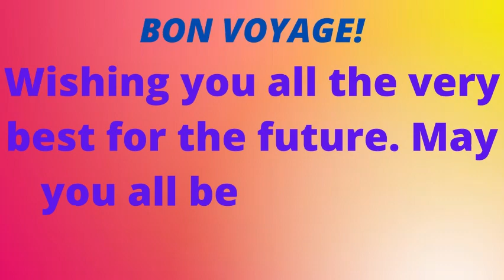BON VOYAGE! A Farewell Party to the outgoing batch of Std X of PTV ICSE on 30th March 2022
The students of Std. IX of Parle Tilak Vidyalaya (ICSE) bid adieu to their seniors,the outgoing batch of Std X, during a Farewell Party on 30th March 2022. The program began with an address by the Principal, Dr.(Mrs.) Arnavaz Bhagat encourages the students to soar high into the limitless sky. This was followed by a stand-up comedy act, a few entertaining games, and the most exciting personality contest titled ‘Master and Miss PTV (ICSE)’. To further enliven the ceremony the students of Std IX performed a lovely dance to a medley of popular songs. The outgoing batch was enthralled watching their school journey through a collection of their candid pictures in a short video presentation. The program ended with the students expressing their gratitude to the teachers and institution that has been instrumental in shaping their personalities.

TEACHERS IN CHARGE
Mrs. Tripti Iyer
Mrs. Madonna Sawant
Mrs. Ramya Narsana

G9 Student Participants
Vaishnavi Liman
Saumya Lele
Aarya Kokate
Sharvi Desai
Shamika Acharya
Annishka Annam
Mayuri Damle
Krishnali Baridun
Vedika Jadhav
Saumya Phadke
Shivani Prabhu
Prasham Gandhi
Dhairya Yadav
Soham Surve
Soham Chaubal
Ansh Agawne
Shantanu Dhamapurkar
Maitrayee Mahale
Aditi Wagh
Avani Deshmukh
Aaryaveer Bheda
Anvita Patwardhan
Parth Ramteke
Eeshan Pai
Mihir Bhat
Saaket Sahastrabudhe